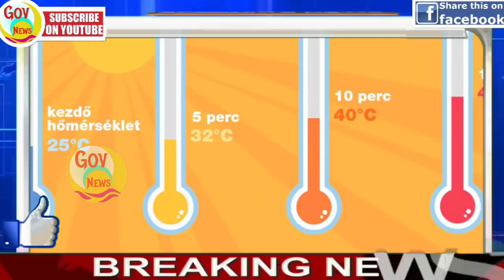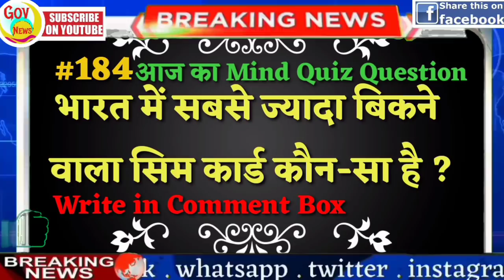Nonstop News | आज की ताजा खबरें | News Headlines | 1 march | mausam vibhag aaj weather news govnews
Nonstop News  ||  today news  ||  News Headlines || आज की ताजा ख़बरें || Fatafat khabren ||  News in hindi || 1 march || govnews

आज 1 मार्च 2020 का मौसम, mosam ki jankari march ka mausam vibhag aaj weather news

Mere Is video me aap ko dekhne ko milega aaj ka mosem samachar saath me aap dekh sakte he ek din baad ki mosem khabar. aaj ke mosam samacher se aap ko pata chalega mosam ka anuman. मेरी इस वीडियो में आपको देखने को मिलेगी नई-नई मौसम खबर जिससे देखने के बाद आप मौसम का पूर्वानुमान लगा सकते हैं। मौसम विभाग का रेड अलर्ट

1. weather forecast

2. weather today
3. weather forecast india
4. weather report
5. rain weather
6. आज का मौसम कैसा रहेगा 2019
7. आज के मौसम का हाल
8. मौसम समाचार
9. मौसम विभाग
10. कल का मौसम कैसा रहेगा
11. आज के मौसम की जानकारी
12. आज रात का मौसम कैसा रहेगा
13. कल का मौसम कैसा रहेगा
14. आज का मौसम दिल्ली
15. आज का मौसम पंजाब
16. आज का मौसम उत्तर प्रदेश
17. आज का मौसम कैसा रहेगा 2019
18. आज रात का मौसम कैसा रहेगा
19. आज का मौसम दिल्ली
20. कल का मौसम कैसा होगा
21. आज का मौसम का हाल वीडियो
22. मौसम समाचार
23. कल का मौसम कैसा रहेगा 2019

news
morning news
Hindi news
new rules
maharastra news
latest news
nonstop news
news headlines
today news
aaj ka news
hariyana news
Bihar news
govnews
samachar
bjp
up news
News website
modi news
amit shah
supreme court of india
1 march ka news
pm modi
modi
new rules
1 march
1 March news
narendra modi
online news
Headlines News
breaking news
sonia gandhi
aaj ka samachar
March 1
March 1, 2020
pakistan
india
modi shah
1 March news
1 March 2020
1 March
Fatafat Khabaren
imran khan
pmc
Headlines news
pmc bank
watch
1 March news
1 march ka news
Fatafat news
narendra modi
prime minister
Election news

Nonstop News || Fatafat khabren || Today news ||  News Headlines || आज की ताजा ख़बरें || 1 march  || govnews